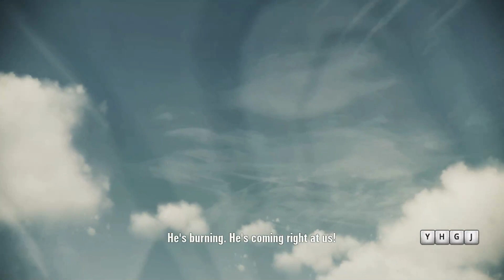Ace Combat : Assault Horizon - Inferno (1080p)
Task Force 108 and their Russian allies defend their NATO base in East Africa and the nearby oil facility from SRN troops. While pursuing the retreating fighters, Russian Major Sergei Illich is shot down and captured by the rebels.

My Specs :
i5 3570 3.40ghz (upto 3.80ghz)
Palit GTX 1050ti  4GB GDDR5 (Single Fan)
8gb Ram DDR3 1600mhz